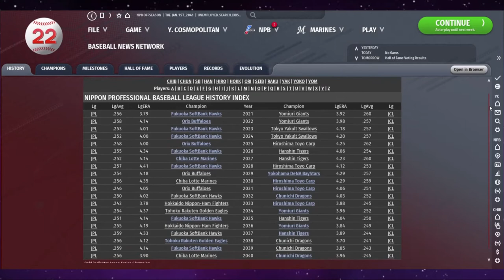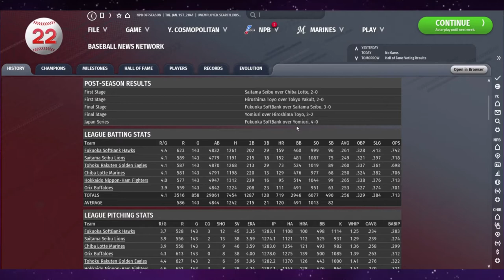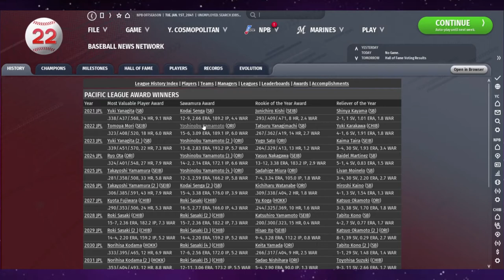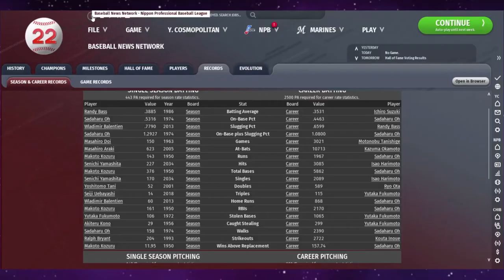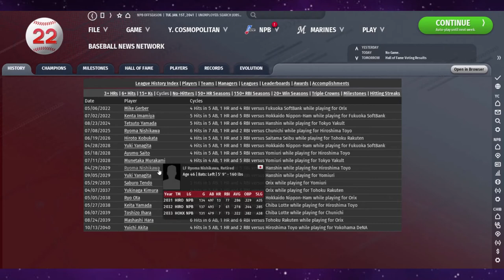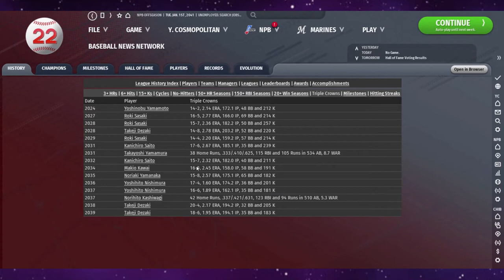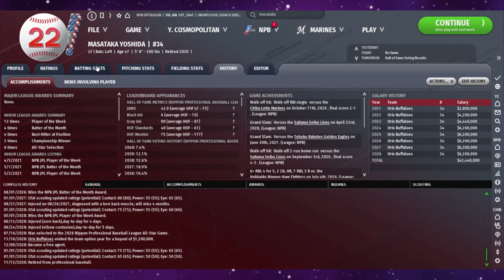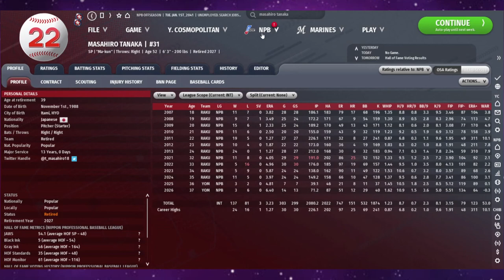Simulating 20 Years of NPB in OOTP 22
This video was recorded in May.

Experimenting with a 20 year simulation of NPB in Out of the Park Baseball 22.